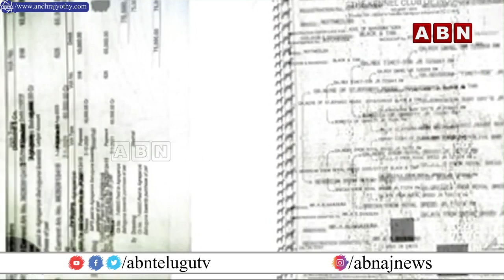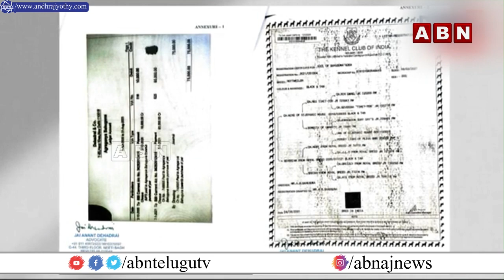ఎంపీ మహువా మొయిత్రాపై చర్యకు ఎథిక్స్ కమిటీ కీలక సమావేశం | Trinamool MP Mahua Moitra | ABN Telugu